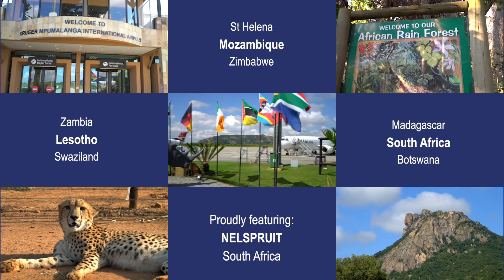Airlink Connects You to Nelspruit, the Gateway to Kruger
Airlink connects you to Nelspruit KMIA, gateway to the Kruger National Park and the Panorama Route, with direct with direct flights from Johannesburg, Cape Town, Durban and Livingstone.

Nelspruit is the capital of the Mpumalanga province in South Africa, and known for being a hub for adventure and leisure activities. The subtropical climate, rolling hills, beautiful valleys and breathtaking scenery attract visitors to the area all year round.

Nelspruit also provides easy access to the world-famous Kruger National Park, one of the best safari destinations in Africa. Kruger Park is a real wildlife haven with the famous Big Five and a number of other species ranging from mammals to birds and reptiles.